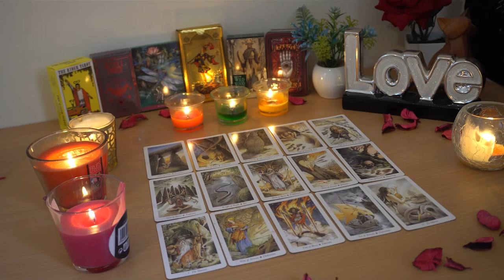GEMINI💖 THIS Wish Just Suddenly Drops Into Your Lap Gemini!!!🔮👀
Gemini Tarot Reading December 2023 💖 geminitarot truthwelltoldtarot decembertarot decemberhoroscope horoscope #2023

Gemini Love
Gemini 2023
Gemini today
Gemini December